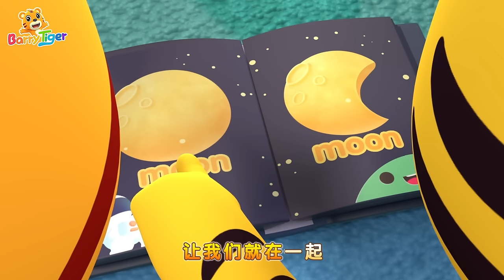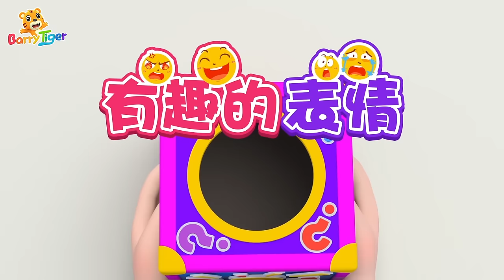五只小青蛙 | 大合集 | 經典熱門兒歌 | Kids Song | 動畫 | 童謠 | 貝樂虎中文 | Nursery Rhymes